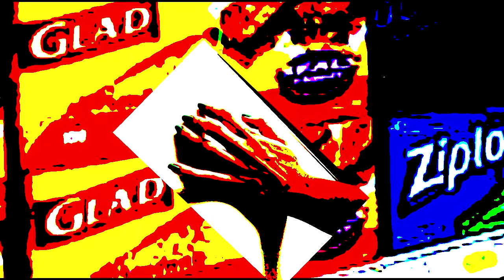Logan Paul goes to the grocery store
logan paul goes to the grocery store bruh moment